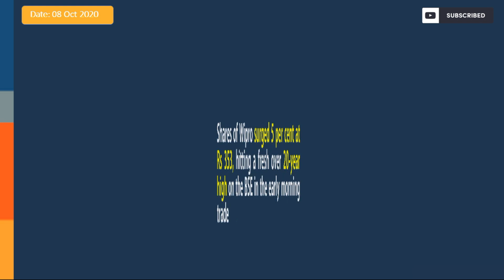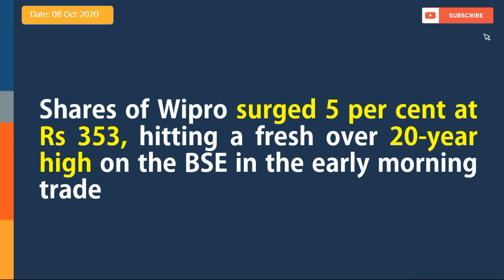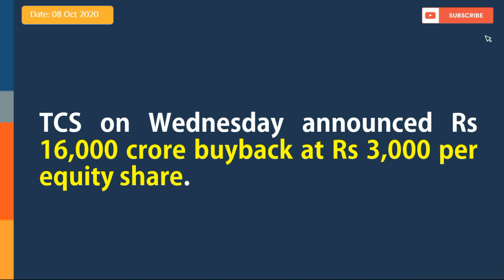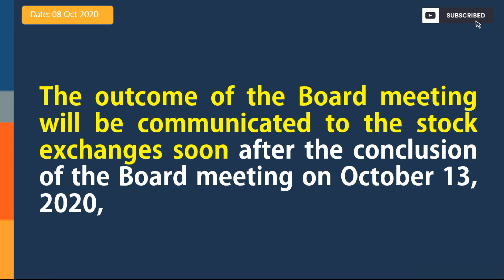Wipro share latest News | Wipro share Target | Wipro Share News - Hindi 2020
Wipro Share,
Wipro Stock,
Wipro Stock Analysis,
Wipro Stock Technical Analysis,
Wipro Stock Today,
Wipro Stock Price,
Wipro Stock View,